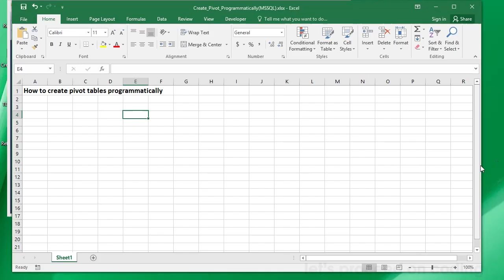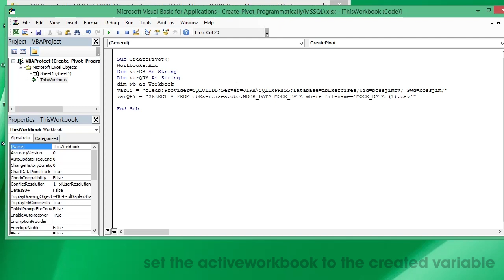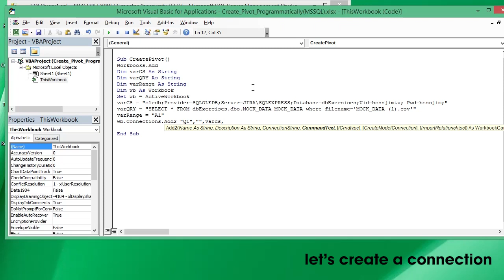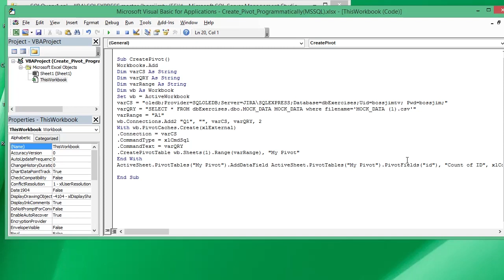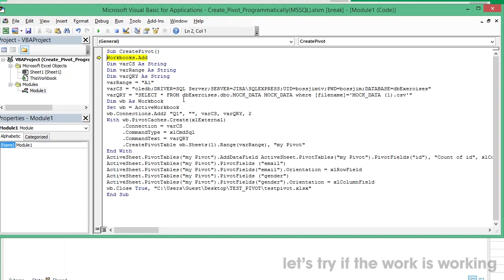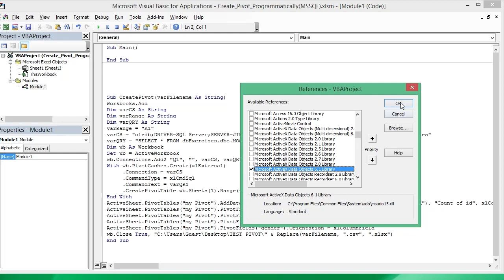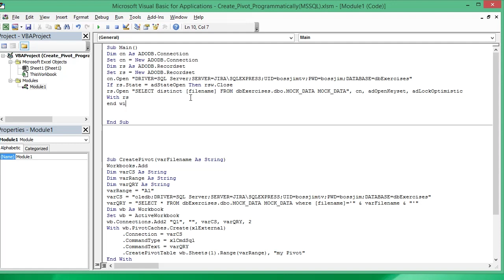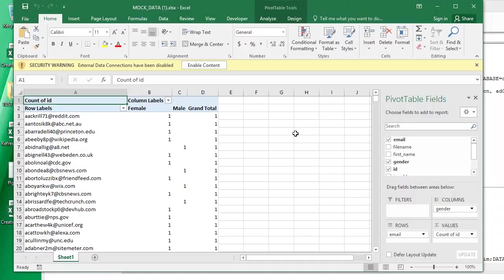[Tagalog] [Eng Sub] How to Create Pivot Programmatically (MSSQL)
This video will teach you how to create pivot table from scratch automatically from MSSQL table to Excel file with pivot table